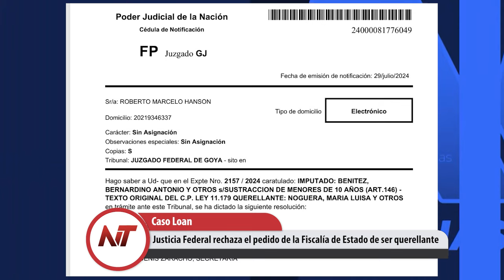Ex senador PJ presentó radiografía de un perro para lograr pensión por discapacidad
- Celular de la abuela de Loan con 166 llamadas, 34 de ellas fueron eliminadas
- Justicia Federal rechaza el pedido de la Fiscalía de Estado de ser querellante